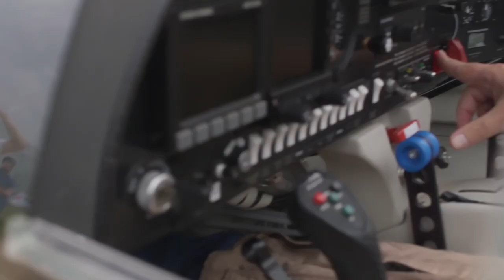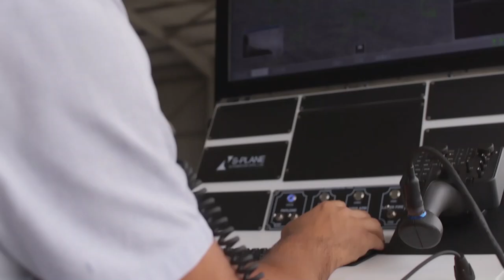CADG Helix ISR Promo Vid